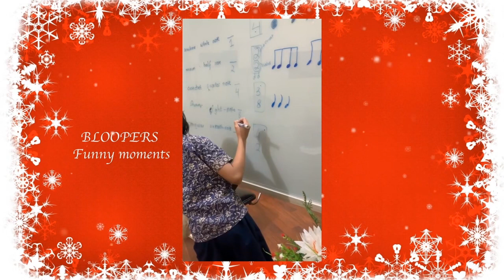Arte Jakarta Bloopers Video ❄️☃️🎄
Video Editing by Raymond Albert Suwandi